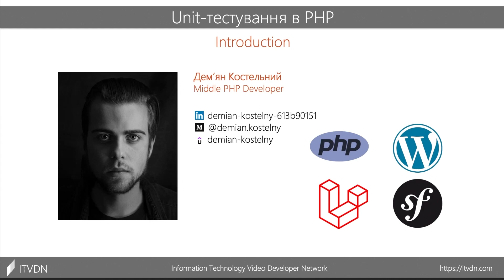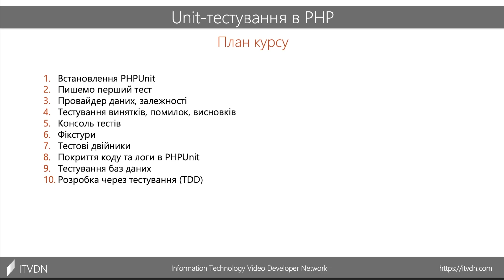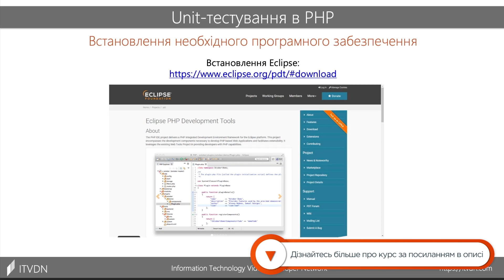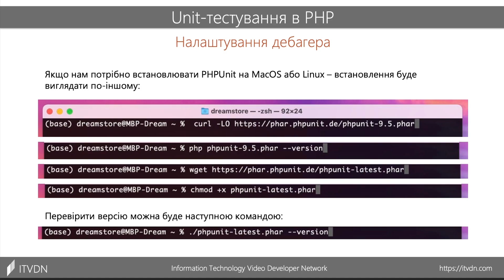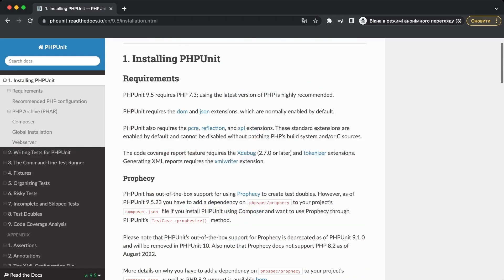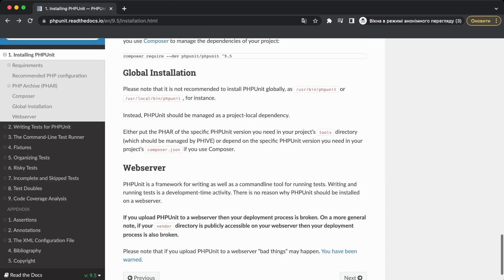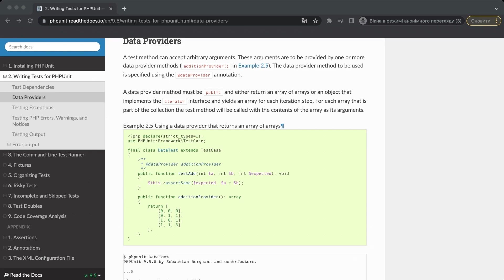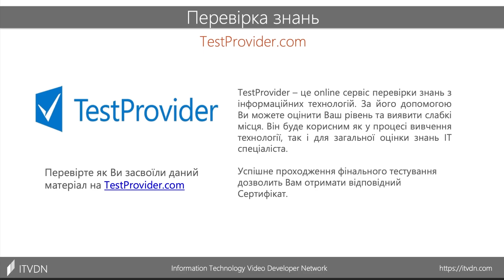Як встановити PHPUnit? ➤ Unit-тестування в PHP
В цьому уроці йде розгляд того що таке є фреймворк PHPUnit і те як можна його встановити. Крім цього також в уроці налаштується дебагера для того щоб можна було в подальшому розробляти тести. Також йде розгляд програмного забезпечення яке знадобиться для успішного проходження даного курсу.

Про Курс
Unit тестування – це процес, в основу якого покладено створення тестів для перевірки того, як працює та чи інша ділянка коду. Unit-тестування виконується безпосередньо програмістом, який пише програмний код. Вміння проводити модульне тестування є важливою навичкою при розробці будь-якого програмного забезпечення, в тому числі написаного на PHP.

Під час проходження курсу ви навчитеся встановлювати фреймворк PHPUnit, налаштовувати debugger, використовувати ствердження. Дізнаєтеся, що таке залежності та як ними користуватись. Заглиблюючись у курс, ви розширите свої знання стосовно тестування помилок, які отримуєте одразу в PHP коді, зрозумієте, яким чином можна їх обробляти саме в тестах, а також виконаєте на практиці тестування виключень та відображень даних разом зі статичними методами.

Ви будете вміти тестувати найменші компоненти коду та покривати тестами вже готовий код, тестувати вхідні та вихідні дані патернами Mock та Stub, автоматизовувати даний процес. Також будуть розглянуті методи тестування баз даних та методологія розробки через тестування (TDD). Загалом, отриманні знання допоможуть вам значно збільшити ефективність вашої праці при кратному зменшенні витраченого часу.

Попередні Вимоги
 - Базові знання PHP
 - Вміння працювати з MySQL
 - Знання принципів ООП

Ви Навчитеся
 - Писати автоматизовані тести для PHP коду
 - Розуміти принципи TDD та використовувати їх на практиці
 - Покривати тестами вже написаний код
 - Використовувати основні особливості PHPUnit
 - Опануєте патерни тестування, такі як Mocks
 - Опануєте різні типи тестування, наприклад блочне тестування тощо